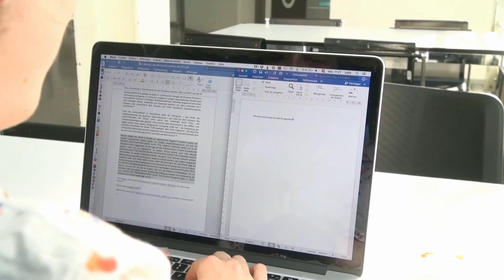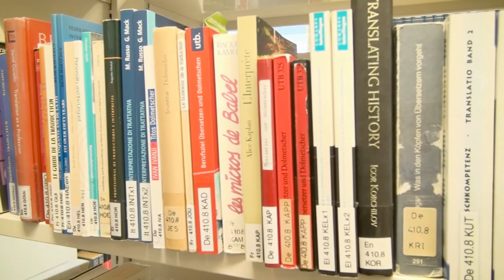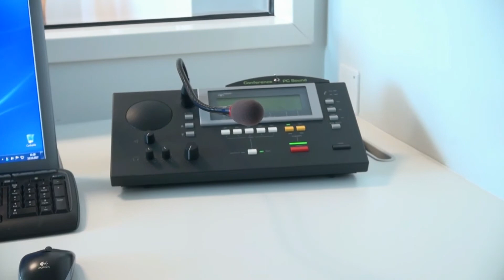Vidéo réalisée par les étudiants de la FTI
Vidéo réalisée par les étudiants de la Faculté de traduction et d'interprétation (FTI) de l'Université de Genève à l'occasion de la cérémonie de remise des diplômes 2017